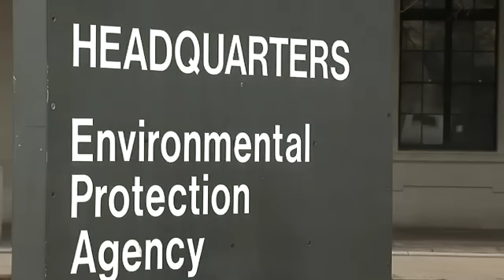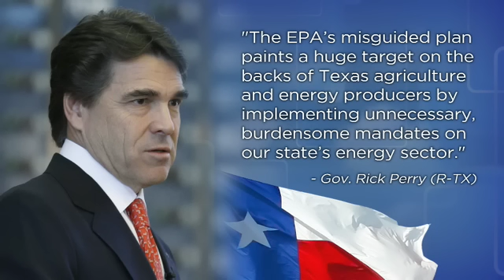The Mix: Clean Air Act's Legacy and Future in GHG Regulations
Roger Martella general counsel at EPA under the George W. Bush administration, and David Doniger, director of climate change policy at the EPA under the Clinton administration, join chief correspondent Tyler Suiters about the Clean Air Act and greenhouse gas emissions.

 Doniger says regulating GHG emissions through the Clean Air Act is the right thing to do. He says Congress gave EPA the job of protecting the environment by watching the unfolding of science and taking action it believes is appropriate. He discounts threats will drive U.S. industries offshore, saying they've been made for the past 40 years. Doniger says that if Congress won't address the issue of climate change with regulation, then it's the EPA's job to do so with regulations. He says efforts to stall those regulations by the incoming majority of U.S. House Republicans depend largely on the position of the American business community. He says the main concern he's heard is about uncertainty. He says delaying EPA action will only cause more uncertainty.

 Doniger says the only state that isn't willing to go along with the EPA's plans is Texas, which is stick in what he calls an "Alice in Wonderland" theory, where it has everything upside down and backwards. He believes Republican Gov. Rick Perry is grandstanding to Tea Party elements in his state by refusing to implement the EPA policies.

 On Republican plans to hold hearings on the EPA's regulation plans, Doniger says he hopes the oversight process is principled, and not an exercise in harassment. He says efforts in the 1990s to attack the nation's environmental policies backfired on Republicans, and he believes that could happen again.

 Martella says that over the past 40 years, the Clean Air Act has probably been the most effective environmental law anywhere in the law. But he believes it was not designed to address global climate change. He says it was aimed at fighting pollution that has an immediate effect on the area where it is released. Carbon dioxide and other greenhouse gases ...